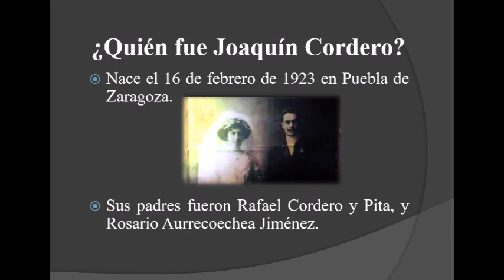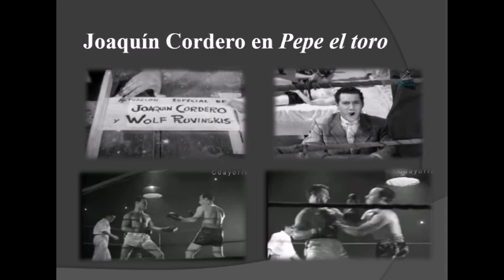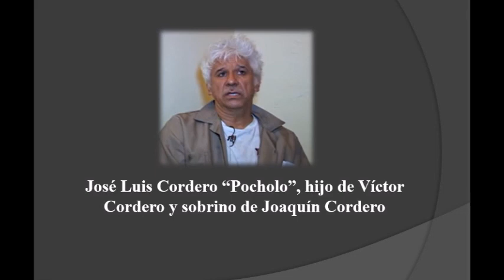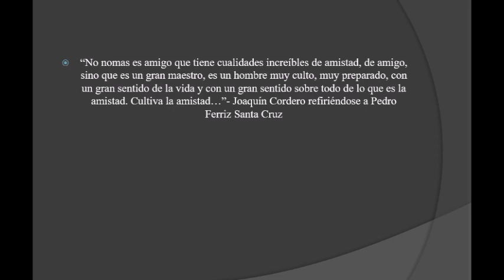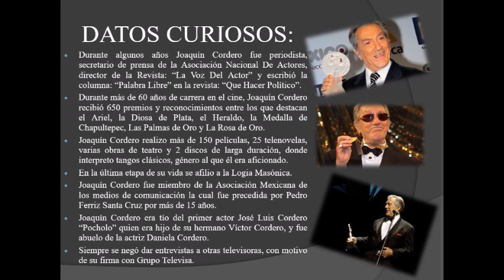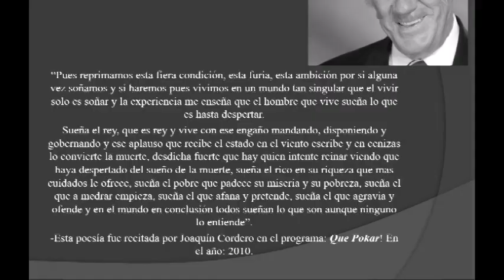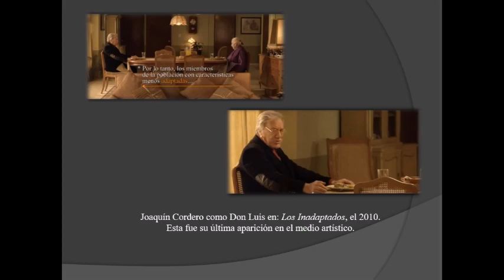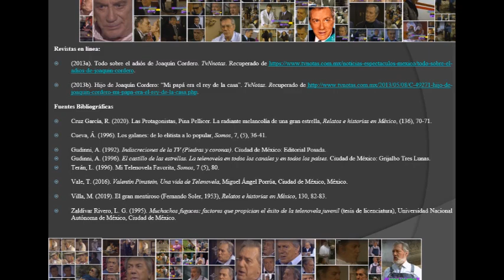Recordando a Joaquín Cordero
Es hora de que les platique de mi actor favorito de toda la vida, estoy hablando de Joaquín Cordero. En la presente cápsula les hablare de su biografía, su carrera en el cine, en la televisión, poemas que el escribió y algunos otros datos curiosos de su vida.
Cabe mencionar que esta cápsula no se hizo con ninguna intención de monetizar, sino de recordar a este gran histrión, a casi 10 años de su deceso.
Aquí les dejo las fuentes que fueron consultadas para la elaboración de este trabajo:
Material audiovisual
EstrellaTV. (2013f). Erick del Castillo recuerda a su compañero y amigo Joaquín Cordero. Exclusiva para "EN VIVO" [Archivo de video]. Youtube.
La Historia detrás del Mito. (2013c). La Historia detrás del Mito Joaquín Cordero primera parte [Archivo de video]. Youtube.
La Historia detrás del Mito. (2013d). La Historia detrás del Mito Joaquín Cordero segunda parte [Archivo de video]. Youtube.
P. José de Jesús Aguilar Valdés. (2013a). Joaquín Cordero- Oración del Actor [Archivo de video]. Youtube.
Televisa. (2013b). Las telenovelas de Joaquín Cordero [Archivo fotográfico]. Televisa.
Revistas
TvNotas. (8 de mayo del 2013). Hijo de Joaquín Cordero: “Mi papá era el rey de la casa”.
Fuentes Bibliográficas
Cruz García, Ricardo (2020). Las Protagonistas, Pina Pellicer. La radiante melancolía de una gran estrella, Relatos e historias en México, núm. 136, Ciudad de México, México.
Cueva, Álvaro (1996). Los galanes: de lo elitista a lo popular, Somos, núm. 5, Ciudad de México, México.
Gudinni, Alfredo (1992) Indiscreciones de la TV (Piedras y coronas), Editorial Posada, Ciudad de México, México.
Gudinni, Alfredo (1996). El castillo de las estrellas. La telenovela en todos los canales y en todos los países, Grijalbo Tres Lunas, Miguel Hidalgo, Ciudad de México, México.
Terán, Luis (1996). Mi Telenovela Favorita, Somos, núm. 5, Ciudad de México, México.
Vale, Teresa (2016). Valentín Pimstein, Una vida de Telenovela, Miguel Ángel Porrúa, Ciudad de México, México.
Villa, Marco (2019). El gran mentiroso (Fernando Soler, 1953), Relatos e historias en México, núm. 130, Ciudad de México, México.
Zaldívar Rivero, Luis Gabriel (1995). Muchachos fugaces: factores que propician el éxito de la telenovela juvenil (tesis de licenciatura), Universidad Nacional Autónoma de México, Ciudad de México, México.